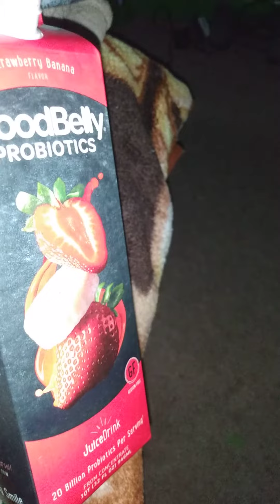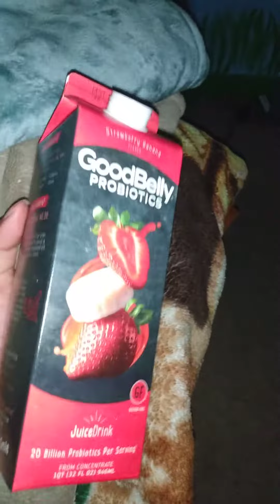Goodbelly 😋Probiotic ⚛️🍌🍓review ✍️